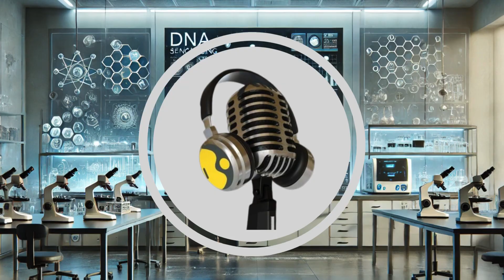R-7 Sapwood: Missile That Launched The Nuclear Age | WION Podcast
The R-7 Sapwood was not just the Soviet Union’s first intercontinental ballistic missile, it was the weapon that reshaped global power forever. Developed at the height of the Cold War, this massive rocket proved that nuclear warheads could cross continents in minutes. But the same technology also sparked the space race, launching Sputnik and later the first human into orbit. In this episode, we explore how the R-7 changed warfare, space exploration, and superpower rivalry. A missile that terrified the world and opened the door to space.